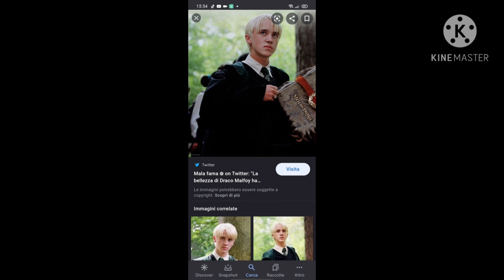speciale per il mio compleanno/special for my birthday/english/ita